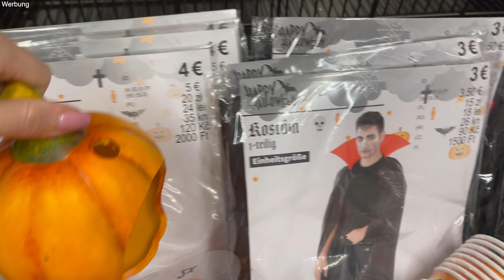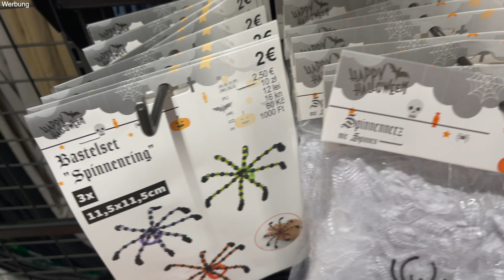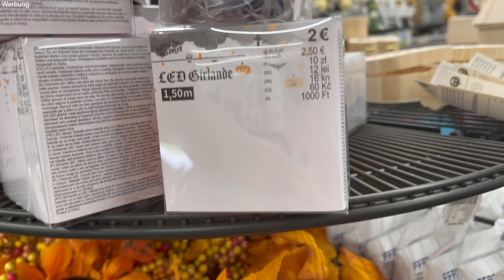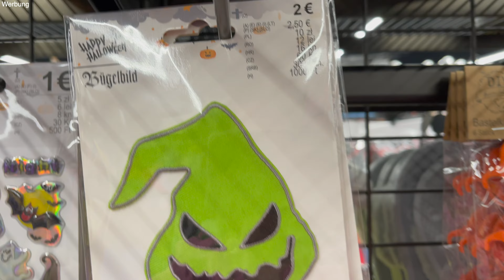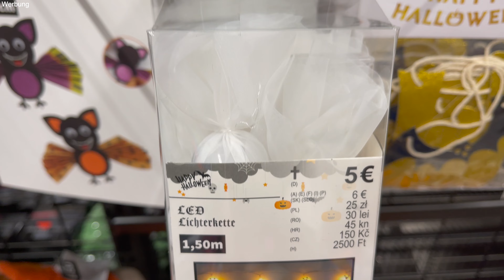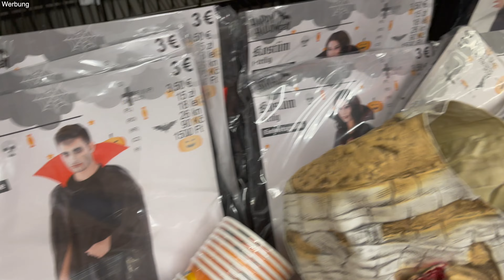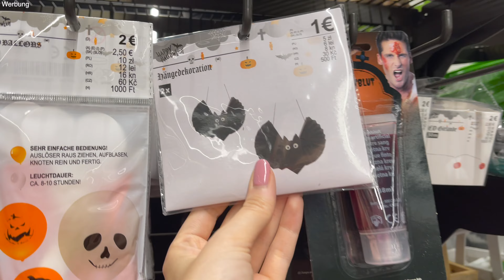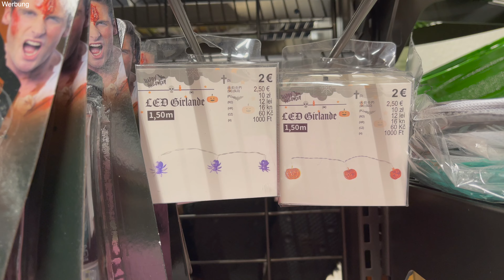Tedi Shopping Vlog Halloween Edition 🎃 Alle Halloween Neuheiten & Produkte 2022 👻🧡 I Stefanie Le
heute nehme ich euch wieder live mit zu Tedi. Vor allem zeige ich euch alle Halloween Neuheiten & Produkte die es aktuell 2022 bei Tedi zu kaufen gibt.
Es gibt jeden Monat viele verschiedene Live Shopping Hauls von mir.